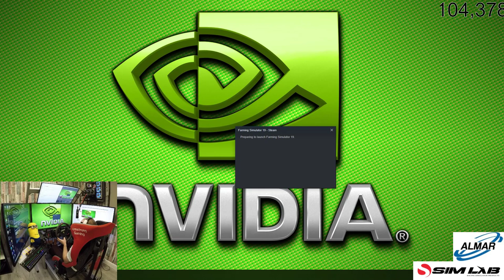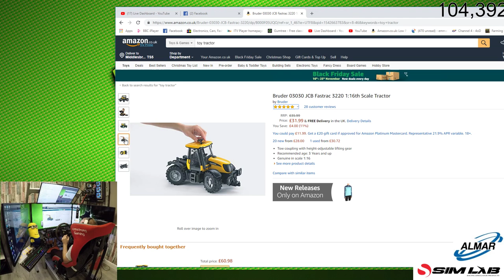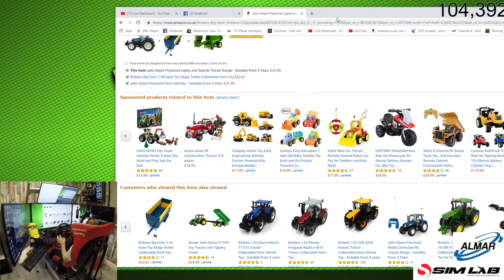Farming Simulator 19/Pre-Release Gameplay /episode 7